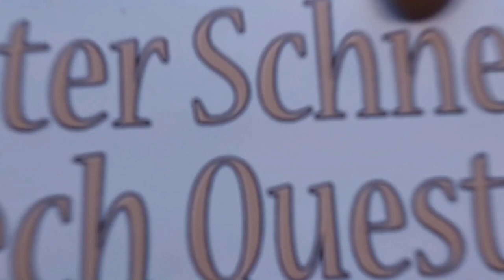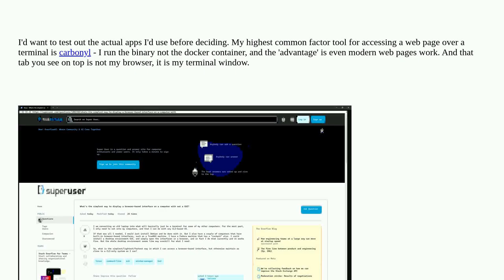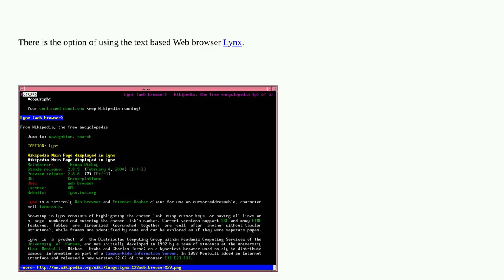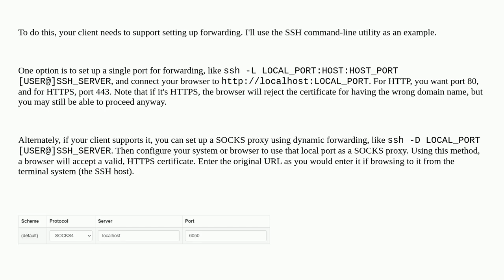What's the simplest way to display a browser-based interface on a computer without a GUI?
A special thanks goes out to the community

  linux command-line window-manager ssh bsd